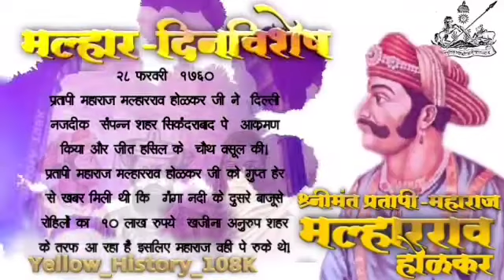मल्हार-दिनविशेष (होळकरशाही)|28 फरवरी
🇮🇩आज का मल्हार दिनविशेष🇮🇩
      ‌🇮🇩 २८फरवरी१७१९🇮🇩
छत्रपती शाहू जी ने अपने मृत सरदार को गौरवान्वित किया!

   दिल्ली लाल किल्ला परिसर में दो दिन पहले की लढाई यह रास्ते पे हो गई थी इस लढाई में दो हजार मराठा सैन्य और दो मराठा सरदार मृत्यू हो गये! दो प्रमुख सरदार  नागपूर के संताजी भोसले और नाना फडणवीस के दादाजी बालाजी पंत भानु .
राजश्री छत्रपती शाहु महाराजने  उनको मरणोत्तर बानकाई हे गाव इनाम दिए. संताजी भोसले के भाई राजे रानोजी भोसले को  सवाई संताजी यह उपाधी से गौरवान्वित किया!

      🇮🇩२८फरवरी १७३५🇮🇩
प्रतापी महाराज मल्हारराव होळकर जी का सांबार विजय!

 मारवाड , जयपूर पे  अधिकार जमाके तेजीसे प्रतापी महाराज मल्हारराव होळकर जी सांबार यहाँ पे पहुंच गए!
 वहा पे फरवरद्दीन हुसेन का  पराभव करके  सांभर पे अधिकार पाया!इस का फायदा यह हो गया की प्रतापी महाराज मल्हारराव होळकर जी जयपूर तरफ चलते समय  जयसिंगराव जाट यह  मोगल  संयुक्त मोर्चा के साथ निकल पडा था वह घबराया और उनका संघटन दुबला पडा! इसमे मराठो की गनिमी कावा (छापेमारी) युद्ध नीती हे मुघल और राजपूता इन दोन को अपनी जान बचाने के लिये मराठा को २२लक्ष रुपये देना पडा! २२ लक्ष रुपये ले के मराठो ने उनको जाने दिया!

      🇮🇩२८फरवरी१७५१🇮🇩
सुरक्षा के लिये मराठोसें प्रार्थना

 प्रतापी महाराज मल्हारराव होळकर जी ,राजे जयाप्पा शिंदे जी यह राजस्थान कोटा में पहुंचे.उस वक्त  वजीर सफदरजंग ने अपने  दिवाण राजाराम नारायण और जुगल किशोर के साथ संदेश बेजार विनंती की!हमारे मदत के लिये जलदी आवे!इस तरह मराठो को प्रार्थना की थी
 वजीर सफदरजंग ने इलाहाबाद में  किशनदास के तालाब नजदीक अपना डेरा डाला!

    🇮🇩२८फरवरी १७५७🇮🇩
अब्दाली का कहर!!!

दिल्ली का वजीर गाजीउद्दीन खान इस समय अब्दाली का मुकाबला करने के काबील नहीं था!उसने अब्दाली को आत्मसमर्पण किया!  या वेळेत आब्दालीने दिल्लीपे कब्जा किया!जनता को तकलीफ दी! महिला पे अत्याचार किए!रक्तपात किया!
अब्दालीने आलमगीर बादशहा की लडकी का जबरन  विवाह अपने लडके   तैमूरशाह के साथ रचाया!उन दोनो को काबुल भेजा! काबुल जाते समय  मथुरा,आगरा पे लूट की!

          🇮🇩२८फरवरी १७६०🇮🇩
प्रतापी महाराज मल्हारराव होळकर जी का सिंकरदराबाद विजय!!

प्रतापी महाराज मल्हारराव होळकर जी ने  दिल्ली नजदीक  संपन्न शहर सिकंदराबाद पे  आक्रमण किया और जीत हासिल के  चौथ वसूल की!
प्रतापी महाराज मल्हारराव होळकर जी को गुप्त हेर से खबर मिली थी कि  गंगा नदी के दुसरे बाजूसे  रोहिलों का  १०लाख रुपये  खजीना अनुरुप शहर के तरफ आ रहा हैं इसलिए महाराज वही पे रूके थे!
    प्रा.मुरहरी कुंभारगावे नांदेड (महा)

हिंदी अनुवाद: प्रा.नामदेव थोरबोले इंदौर(मप्र)